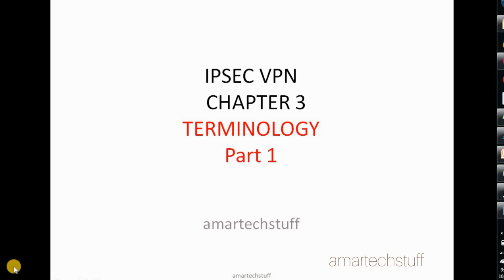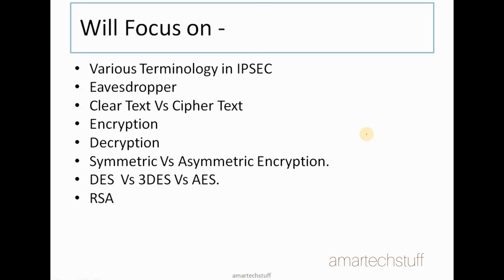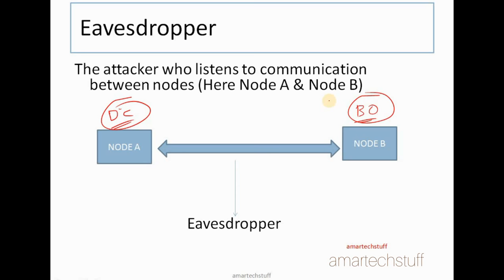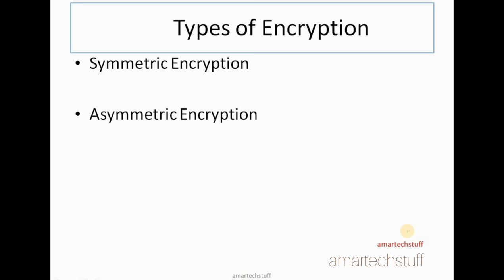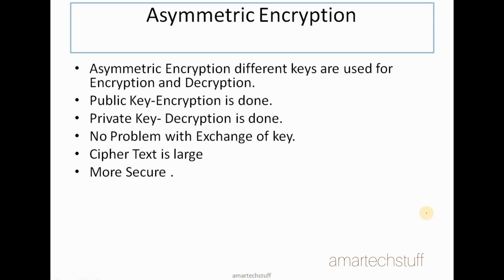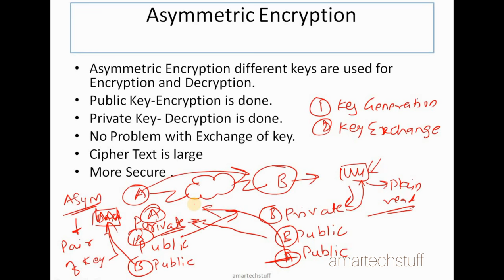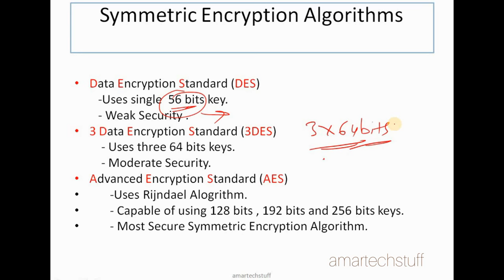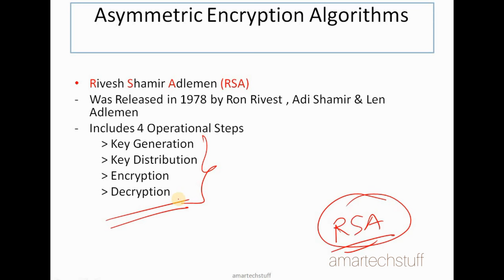IPSec VPN Chapter 3- Terminology Part 1 - Encryption (in Hindi)